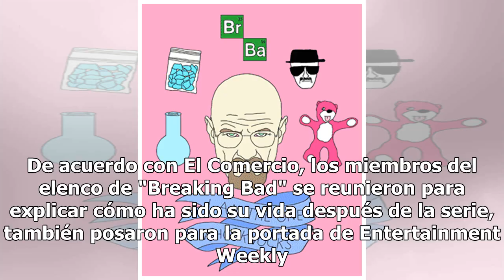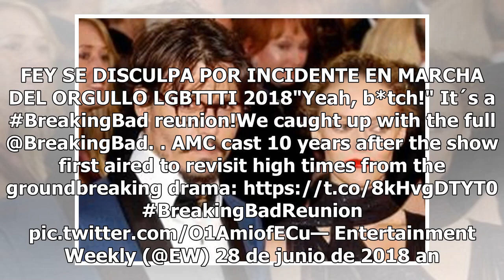Elenco de "Breaking Bad" se reúne a 10 años de su estreno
Han pasado 10 años del legado de Heisenberg en "Breaking Bad" y los protagonistas se reúnen para recordar la serie (FOTO TOMADA DE WEB)"Breaking Bad" es de las series de televisión más famosas que debutaron en AMC. Trata de la caótica vida de Walter White, también conocido como Heisenberg, mientras ...